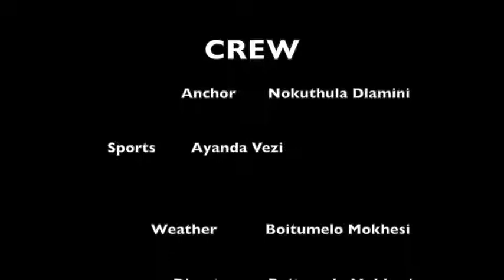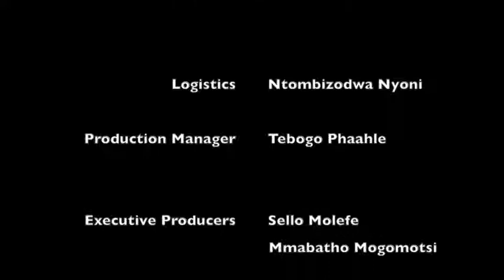Afternoon Bulletin Joburgtv News 31 January 2019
Vuwani must wait 2 years for demand to be considered, Lenasia man shoots 2 people and turns gun on himself AND Nkosana Makate grateful for support in Vodacom battle